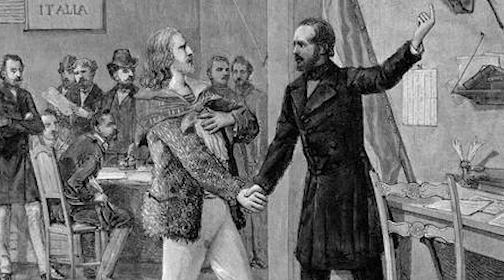5 Minutes of Biography: He Unified Two States into One Nation - Giuseppe Garibaldi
Hello, and welcome, history enthusiasts! Prepare to step back in time as we delve into the life of one of the most remarkable figures in Italian history - Giuseppe Garibaldi. This illustrious general, patriot, and national hero was the heart of the Italian Risorgimento and played a pivotal role in consolidating the diverse states of the Italian peninsula into a unified nation.
In the tumultuous canvas of the 19th century, one figure stands bold and brilliant, embodying the spirit of patriotism and unification - the storied Giuseppe Garibaldi. A formidable general, a selfless patriot, and an enduring national icon - Garibaldi lived a life of extraordinary deeds and daring exploits. It was he who was instrumental in the Italian Risorgimento, the grand dance of political maneuvering and social revolution that weaved the disparate states of the Italian peninsula into a cohesive national tapestry.